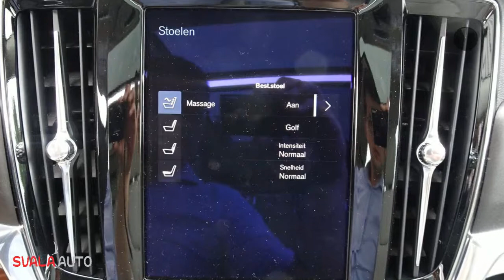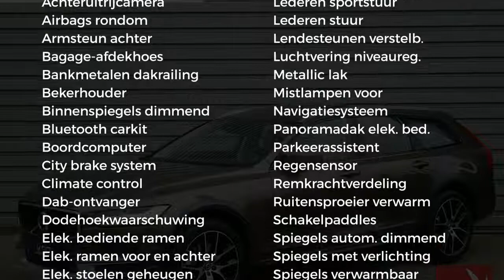Volvo V90 CC D4 AWD Pro - Luchtvering Four-C - Keyless